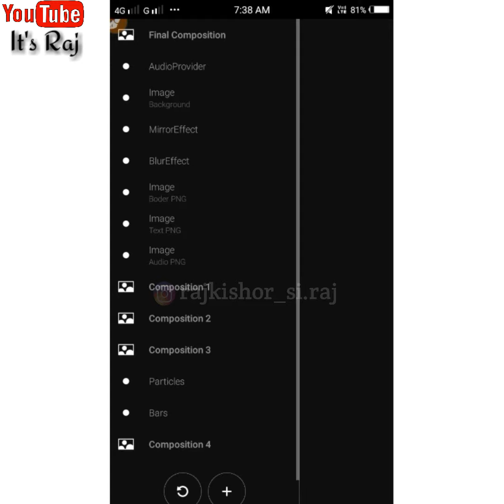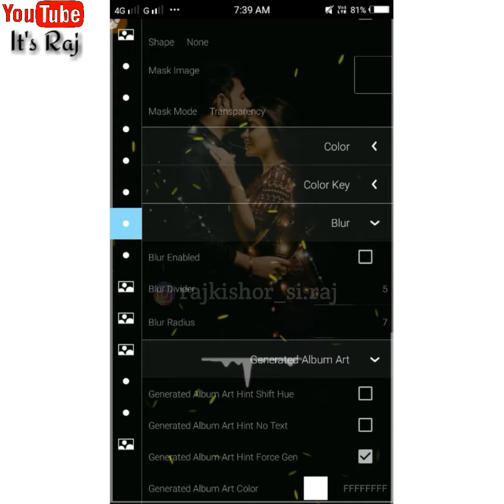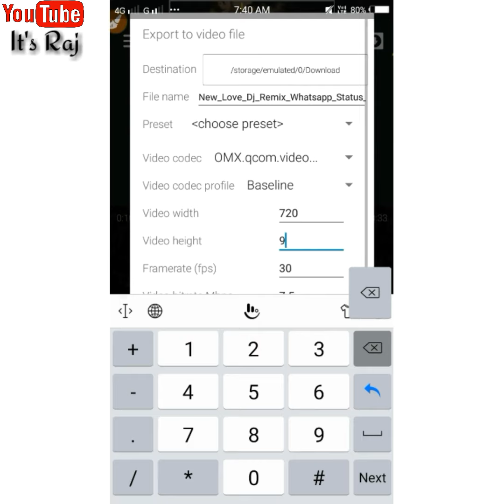New Avee Player Template Download | Full_screen_Avee_Player_Template | Romantic Whatsapp Status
🔰Our all templates are easy to use.. No issues easy and simple to use our template.

Our all Templates are easy to use and our all one template easy to adjustable your Avee player application to make a video perfect and professional editing.

🔰IMPORTANT NOTICE 🔰

_____________ Thank you _____________